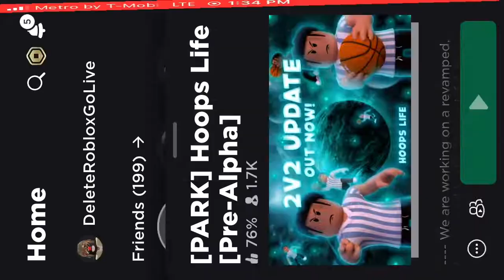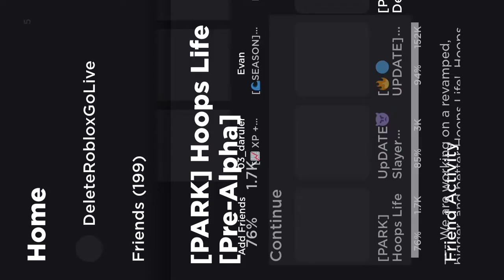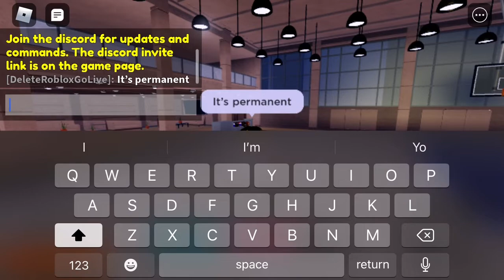How to get vlone shirt on Roblox [PARK] Hoops Life [Pre-Alpha] mobile,pc,etc